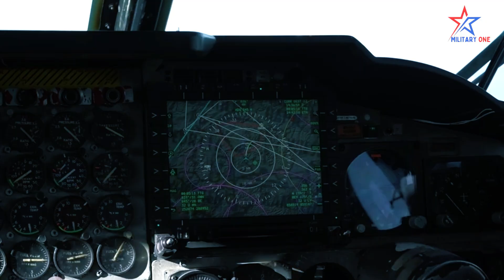6th Generation Fighter Jet - Latest and Future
Welcome back to Channel Military One to see the features of the Next Generation, Fifth Generation, Sixth Generation Fighter Jets operated by the US, UK, Japan and Italy Marines. and other fighter planes keep up with the technology.

military planes
Tempest
military Jet
F-22 Raptor,
F-35,
Su-57,
Chengdu J-20,
Super Hornet,
Eurofighter Typhoon,
Dassault Rafale,
Su-35,
F-15 Eagle,
MiG-31,
f-22,
f-35 lightning,
F35 Lightning II,
f-16 eagle,
 f-16,
bomber,
JSF,
A10,
Eurofighter,
aircraft,
Airplane,
6th generation jet fighter,

US New 6th Generation Fighter Jet Shocked Russia And China
US Air Force Releases New NGAD Fighter - "6th Generation"
China's "6th Generation" Fighter Jets - NGAD's outstanding combat capabilities
TEMPEST - NGAD | Collaboration in building the 6th generation fighter aircraft

Fighter Jet Training at Australian Air Force base full of fury
Royal Australian Air Force F/A 18F Super Hornets fighter jet take off during RED FLAG-Alaska 22-3 at Eielson Air Base, Alaska, United States.

fighter jet,fighter jets,fighter jets in action,jet fighter,aircraft,aviation,airplanes,military,military training,armed forces,us military,us air force,air force,fighter aircraft,aiirSource,gung ho vids,the daily aviation,f 18 super hornet